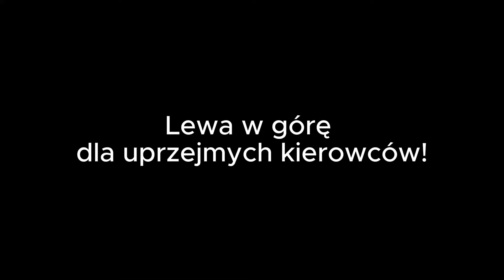Uprzejmi kierowcy istnieją! (cz.5.)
Kilka przykładów uprzejmego i miłego zachowania kierowców samochodów względem motocyklistów.
Dziękujemy!